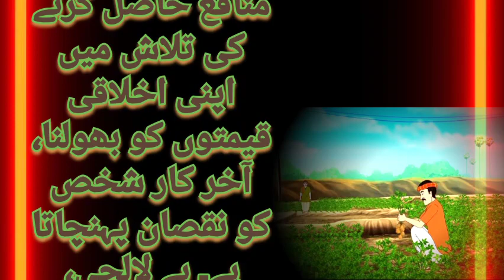The Greedy Potato Seller | Hindi Story | लालची आलू का व्यापारी हिन्दी कहानी | Hindi Kahaniya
लालची आलू का व्यापारी | The Greedy Potato Seller Hindi Story |   हिन्दी कहानी
| Hindi Kahaniya | Dadima Ki Kahani | Moral Story